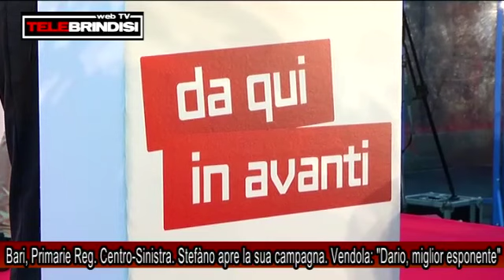Bari, Primarie Reg. CS. Stefàno apre la campagna. Vendola: "Dario, miglior esponente"